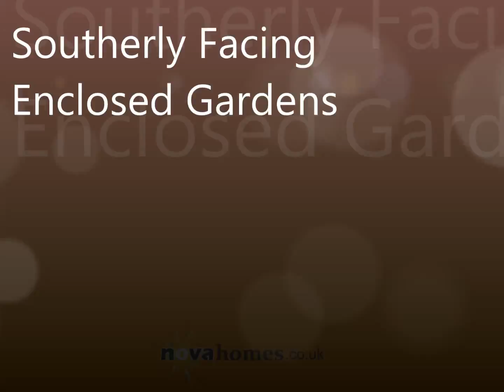shirley gardens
Three double bedroom terraced family home situated in the popular location of Shirley Gardens, Manadon. The property benefits from spacious living accommodation comprising, study/family room, lounge, kitchen, dining room, downstairs wc, three double bedrooms and bathroom, DG, GCH & southerly facing